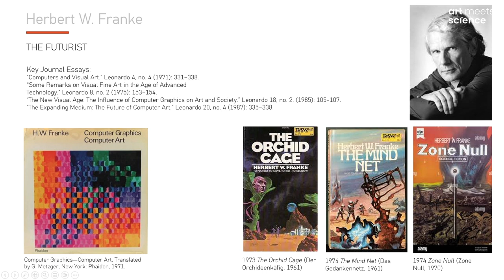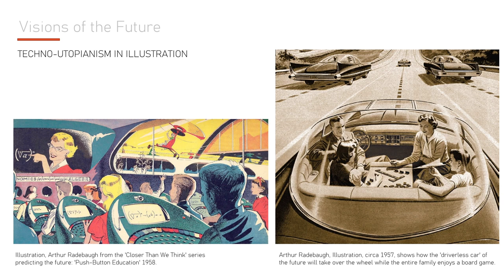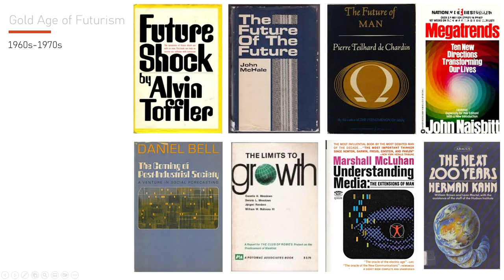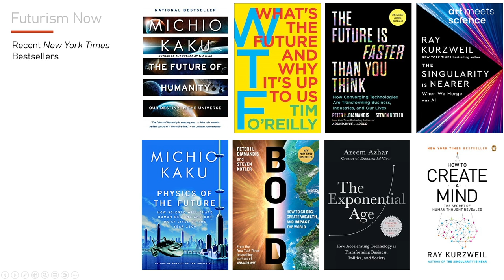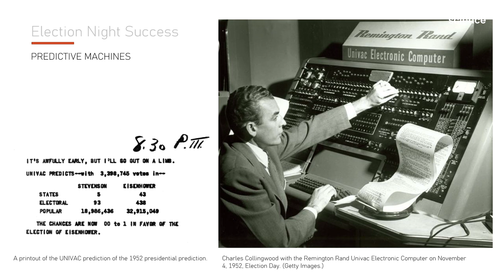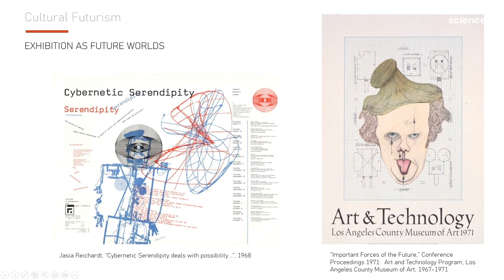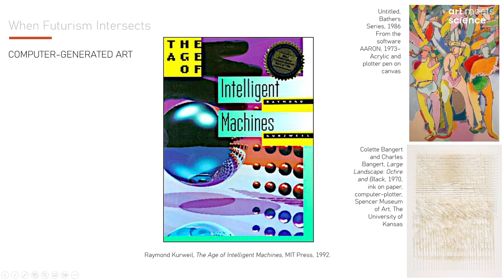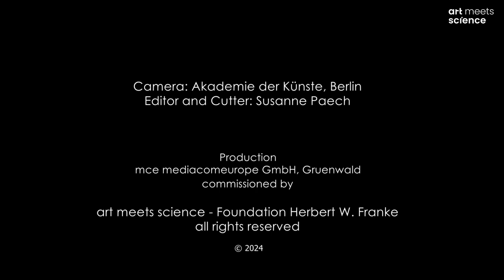Summit Conference: Grant D. Taylor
2024, July 3rd: Generative Art Summit, Akademie der Kuenste in Berlin, Conference Day 1 “Hall of Fame”: Grant D. Taylor, art historian and Professor of Art & Art History at Lebanon Valley College, Pennsylvania, U.S A. presenting “The Futurologists: Predicting an Expanding Medium”.